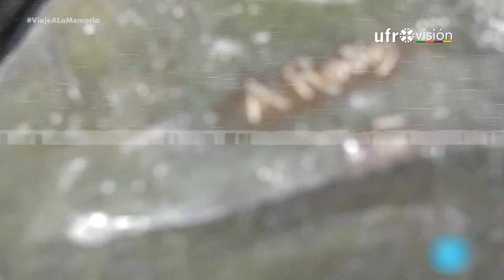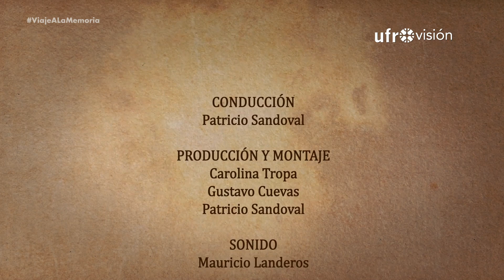Viaje a la memoria - 12 de noviembre | UN DÍA COMO HOY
⏳ ¿Qué ocurrió un 12 de noviembre en el mundo? Revisamos la historia y te contamos lo más destacado que pasó en un día como hoy.